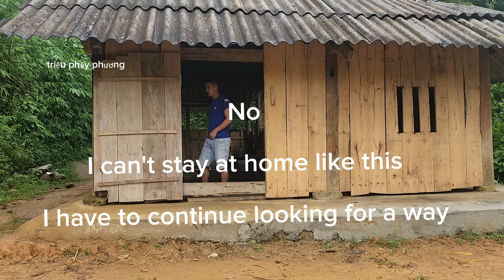Whether Phuong escaped from the bad guys or not - Son was worried and asked the police for help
I wish you health, happiness, and peace in life. Thank you very much.